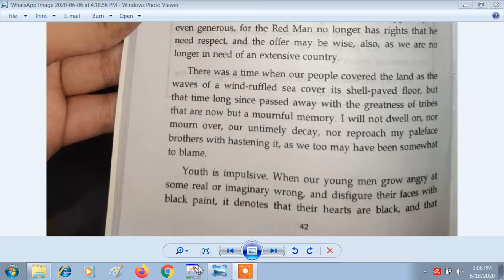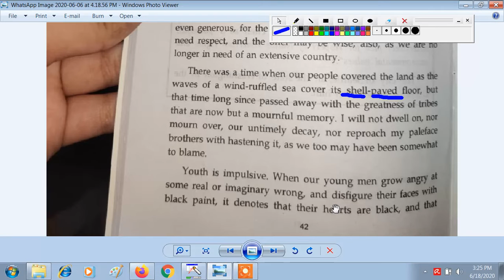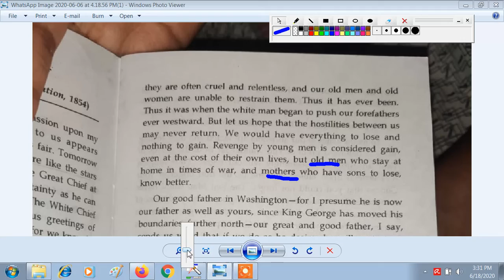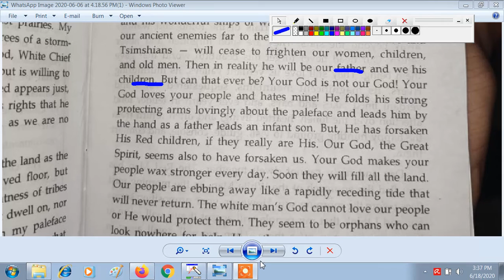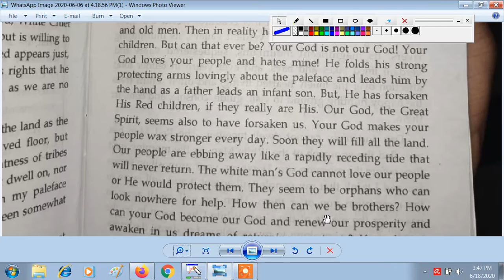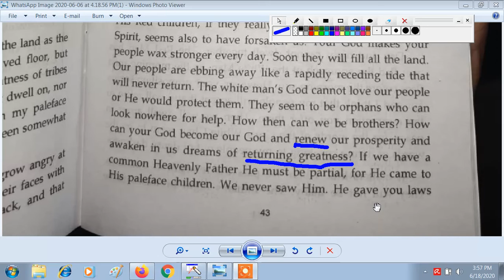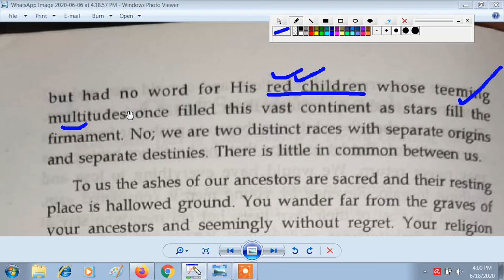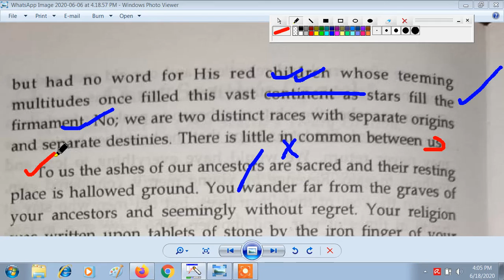Chief Seatle's Speech Part 2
Hi learners this is the 2nd part of Chief Seattle's Speech